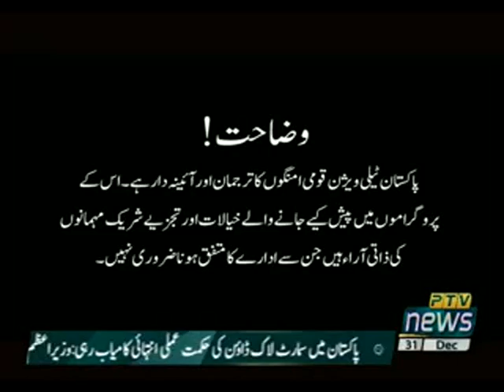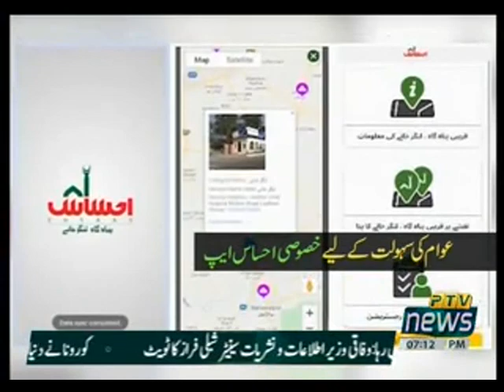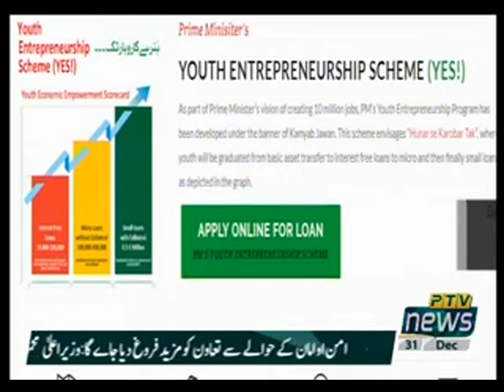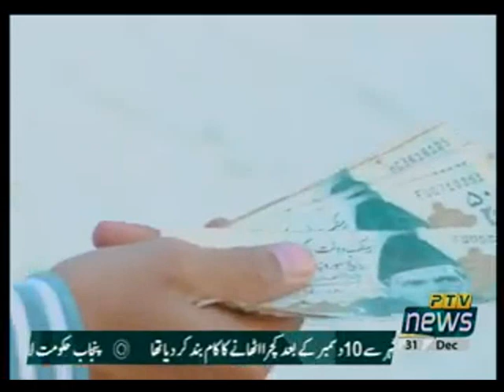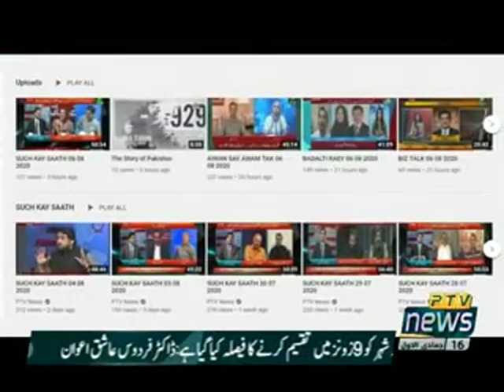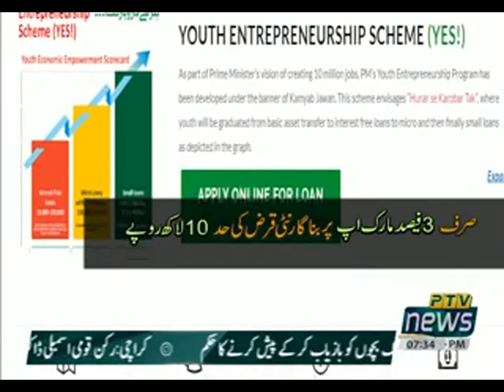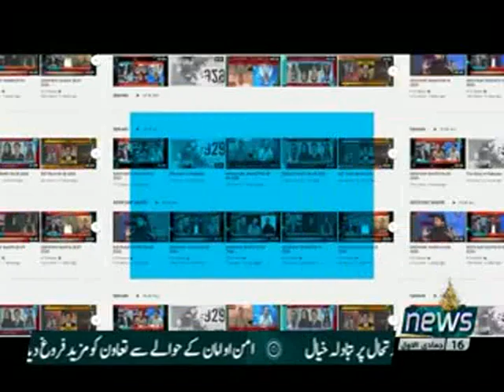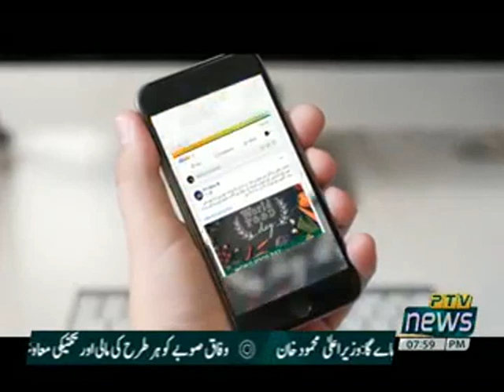BADALTI RAEY 31 12 2020